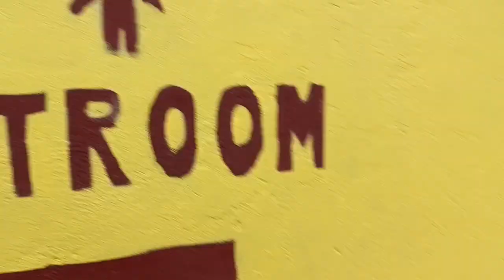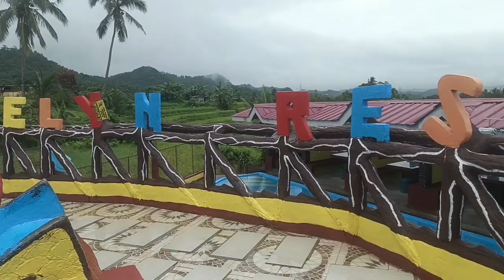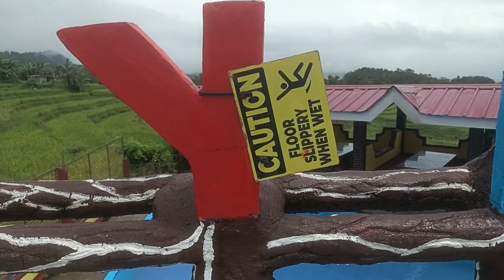EDELYN RESORT SA TAYABAS,QUEZON PROVINCE.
GALING SA BUNDOK ANG TUBIG WALANG CHLORINE.
SOBRANG LAMIG NG TUBIG.